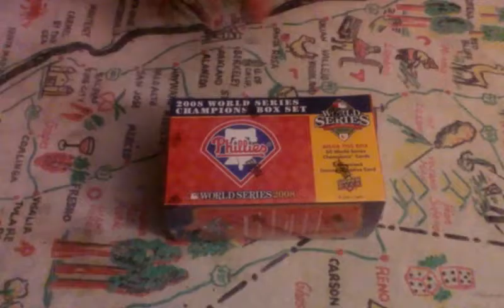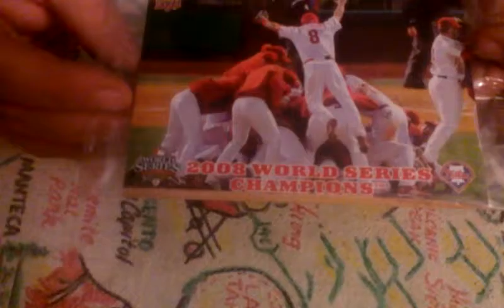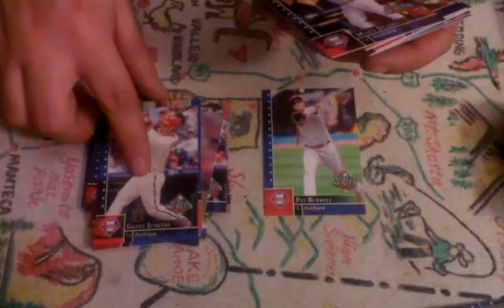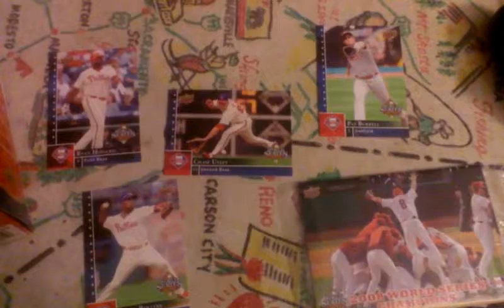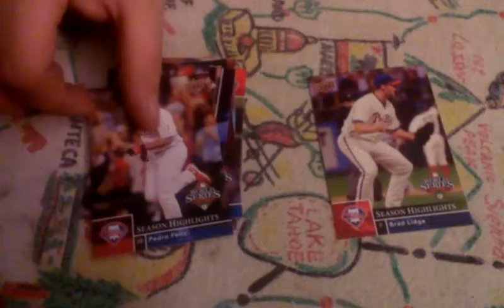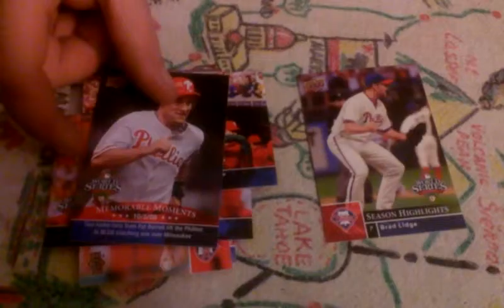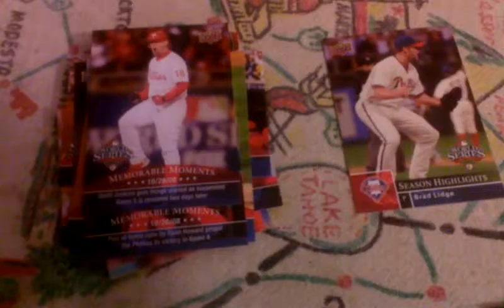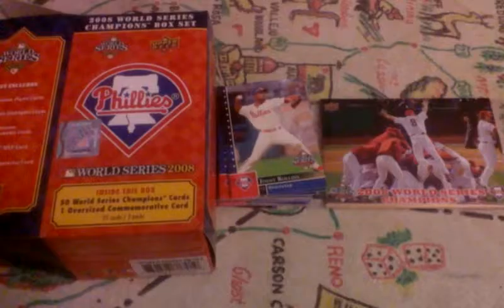MopoSports Phillies 2008 WS Championship box set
MopoSports presents an unboxing of an Upper Deck 2008 World Series Champion box set commemorating the Phillies victory that year. Relive one of the most thrilling and satisfying Years in recent Philly sports history. Let us know what you think for as you know it's all mopo!